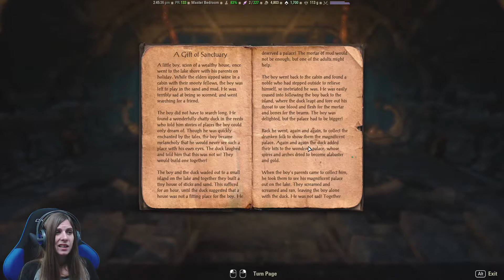Chateau of the Ravenous! #04 Let's Play ESO: Mages Guild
❥ We're visiting Sheogorath's Chateau of the Ravenous Rodent! This isn't exactly my idea of vacation, but we must continue on the trials to get to Eyevea!

❥ SPONSOR me and get some nifty perks like being able to use :bizzRIP: and :bizzHype: emotes in livestream chat!

❥Stream Schedule: Friday at 11pm ET

❤Elder Scrolls Online Info❤
The Elder Scrolls Online: Tamriel Unlimited is set roughly 1,000 years before the events in The Elder Scrolls V: Skyrim and the coming of the Dragonborn, and just before the rise of Tiber Septim, the first Emperor of Tamriel. Three Alliances have emerged across the continent, each struggling for supremacy over the land. As these great powers battle one another for control of the Imperial City – and with it all of Tamriel – darker forces are moving to destroy the world.

❥Server: PC NA
❥Character: Multiple